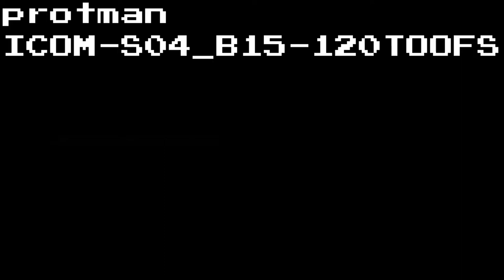protman ICOM S04 B15 120TOOFS